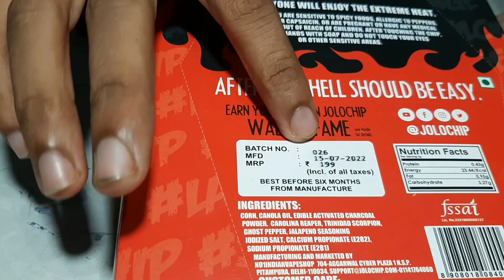Jolochip Taste Vlog 🥵 | Ye To Bhut Tikha hai 🤯